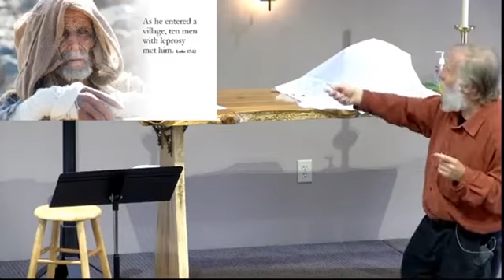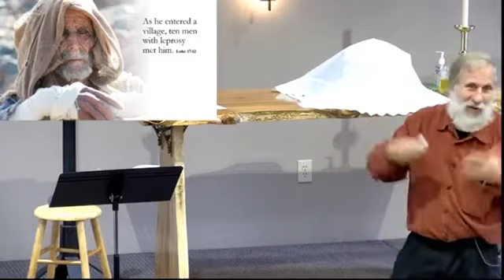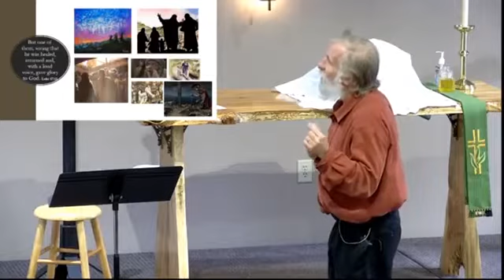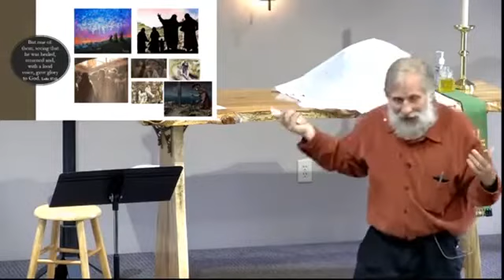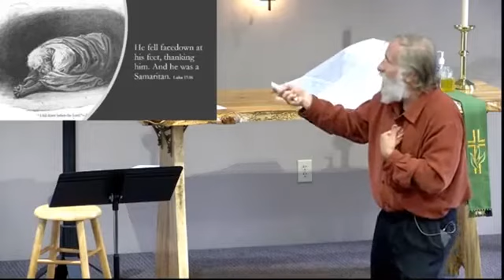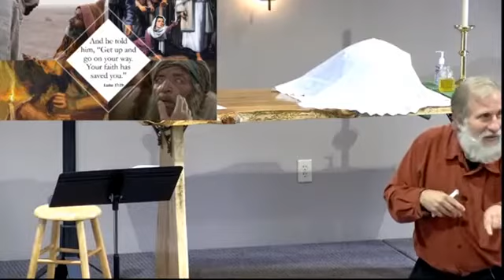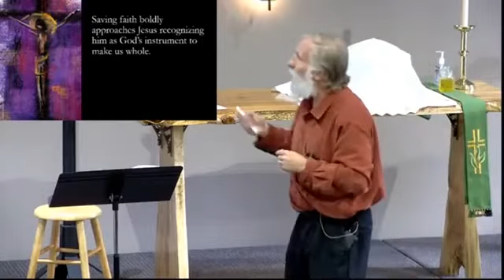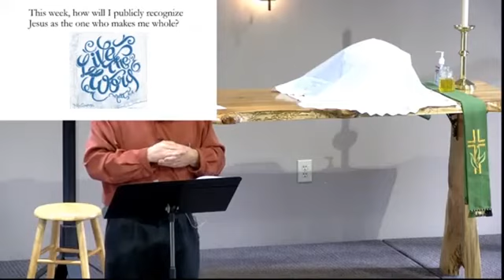More Than Thank You